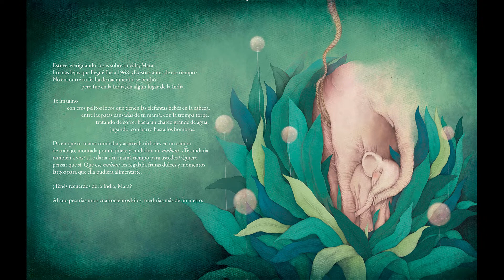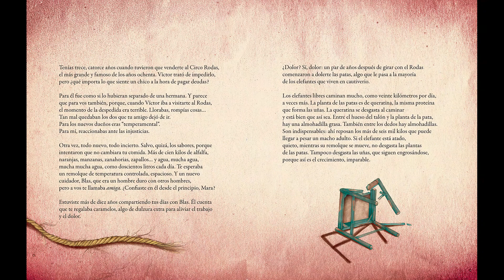Mara. Apuntes sobre la vida de una elefanta | Flipbook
Mara es una elefanta asiática que tuvo una vida llena de cambios y aventuras, y también de soledad y explotación. Partiendo un día de la India, donde fue separada de su mamá, inició una larga travesía por Europa hasta llegar a América del Sur. En Argentina, formó parte de una familia circense. Luego de varios años de funciones y aplausos, enfrentó momentos de abandono y sufrimiento hasta llegar a las jaulas del zoológico de Buenos Aires, donde miles de niñas y niños la visitaron. A pesar del cariño del público, siguió estando sola, aislada, separada de su manada. Finalmente, en 2020, una decisión judicial le devolvió una vida más animal, más salvaje. Se produjo el cambio tan esperado y Mara pudo volver a vivir libre junto a otras personas no humanas como ella en un santuario para elefantes.

Toda la emoción de esta historia de vida está plasmada en el texto de Paula Bombara, que se enciende con la belleza de las ilustraciones de Raquel Cané, y nos permite conocer a esta extraordinaria elefanta